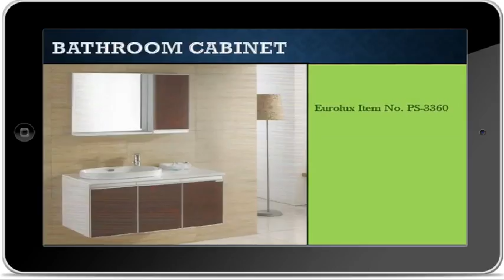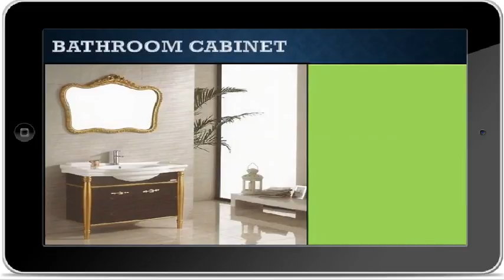Bathroom Cabinet Series 11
BATHROOM - Opening its own beauty